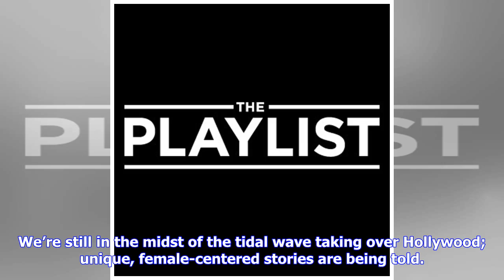Breaking News | 'Never Goin’ Back' Trailer: Two Rebellious Girls Raise Money And Hell In New A24 Fi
Breaking News | 'Never Goin’ Back' Trailer: Two Rebellious Girls Raise Money And Hell In New A24 Film

The days of teenage rebellion are alive and well in Augustine Frizzell‘s writing and directorial debut “Never Goin’ Back.” It feels like the filmmaker came out of nowhere. But Frizzell has been working in the industry for a while now. Frizzell’s work has been comprised of small roles in feature films including “A Ghost Story” and “Pete’s Dragon.” Here, we have a movie that is nothing like those she’s been in before.